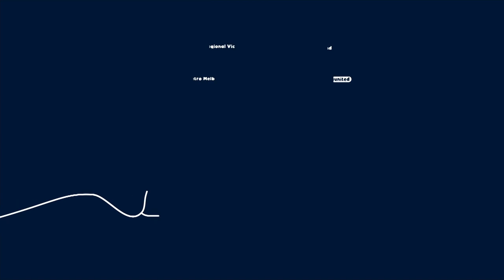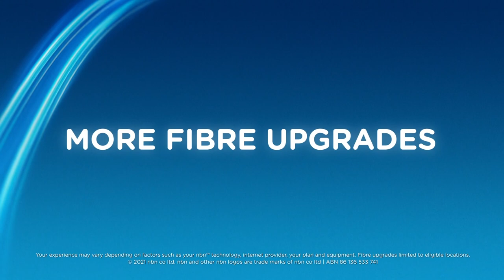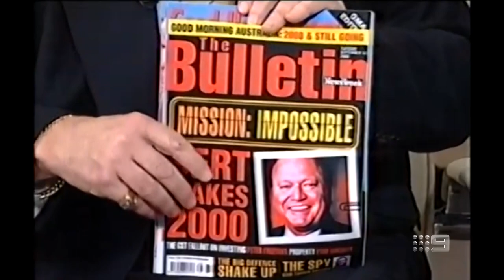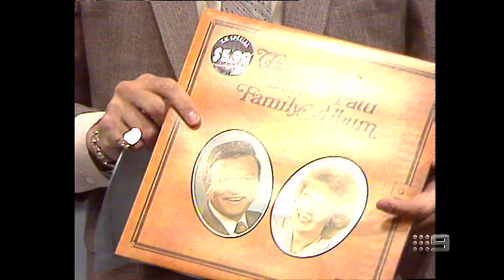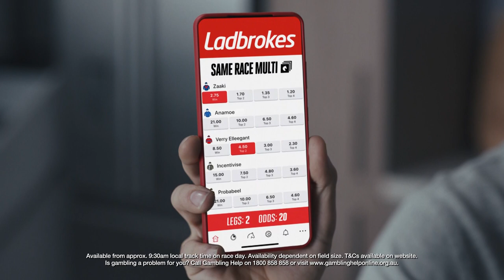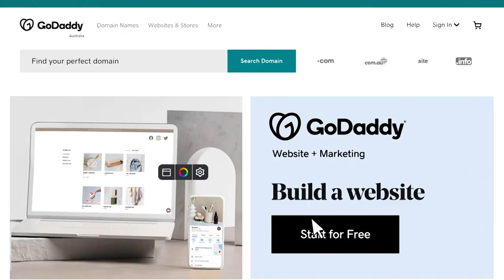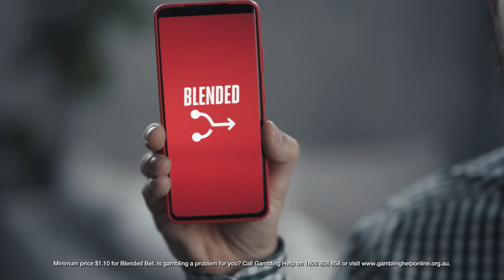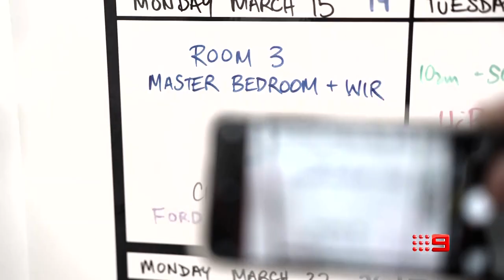BERT NEWTON A TRIBUTE